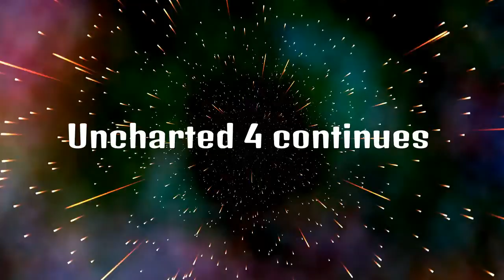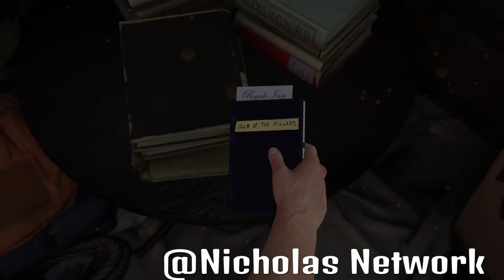Nicholas Plays: Uncharted 4 Part 4 (Nicholas Network Broadcast)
SAM IS ALIVE DUN DUN DUN